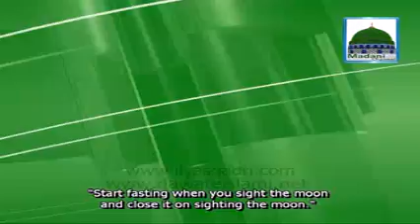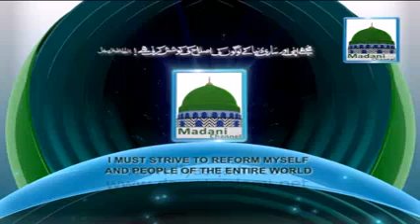Ap Nay Madinay Main Shab E Barat Pai Hai - Ameer e Ahlesunnat